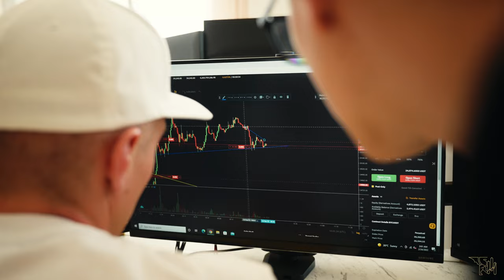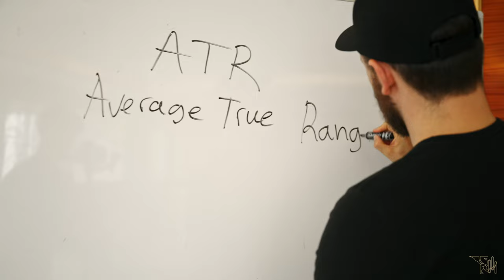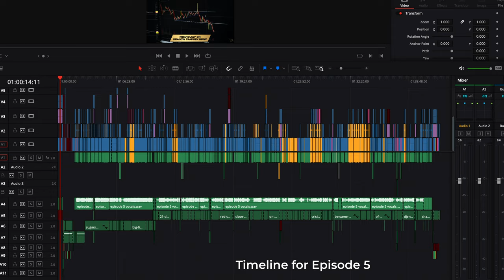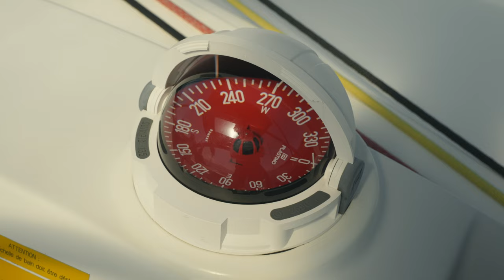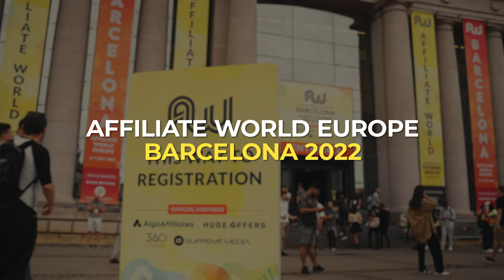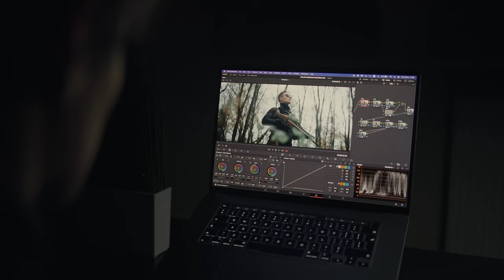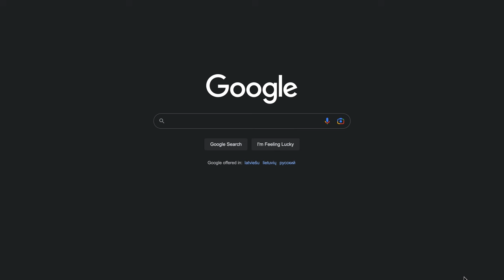Behind the scenes of 2022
Just a quick life update for you guys to stay on track on what has been going on in our lives during 2022. We got to work on a full reality show that has the potential to be on netflix some day, we got to explore Maldives and Bali, Reinis even started learning skydiving and a cherry on top was our most recent project in Africa where we got a chance to film the legendary rally from Monaco to Dakar.

// Make sure to confirm your email in your mailbox